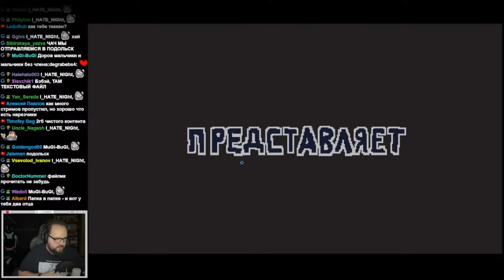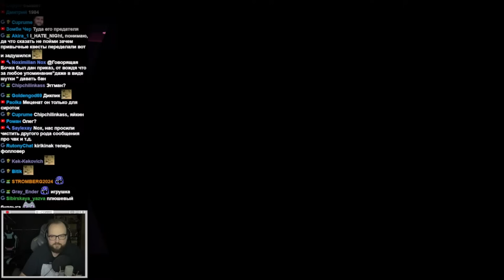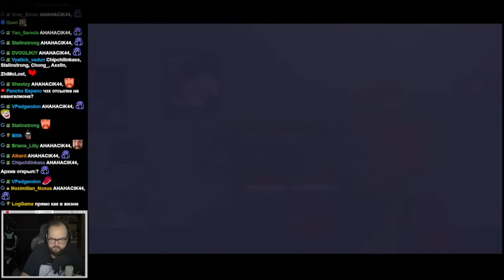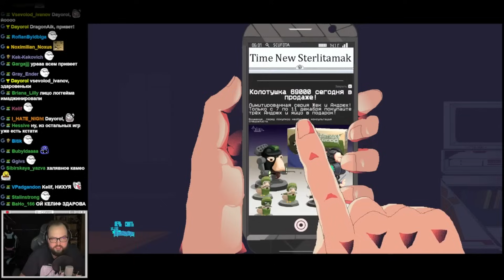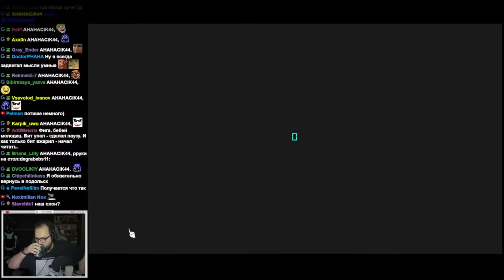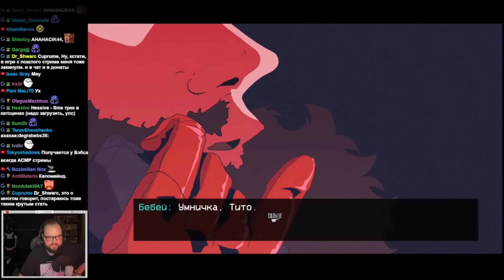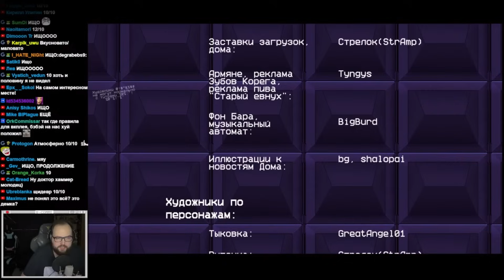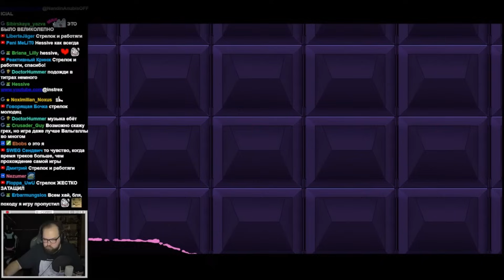Бэбэй ЖЁСТКО играет в П0Д01ЬСК (VA-11 Hall-A НА МАКСИМАЛКАХ)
Авторы идеи: GreatAngel0, Вано, NeverFadeAway, Стрелок(StrAmp), Santanist, Bravo.

Cценарий: GreatAngel01, NeverFadeAway, Вано, Zelafru, WilliamKee, EnderMagic.

Геймдизайн: GreatAngel01, Zelafru, Santanist.

Программирование: Zelafru, Santanist.

Zelafru

Тестеры: Endermagic, Bravo, ebobs, Антиматерия.
Особая благодарность: slavchik, Bardak, илья, deadbycringe, tito_WWN.

В этой нарезке Бэбэй играет в П0Д01ЬСК, это как VA-11 Hall-A, только лучше

Если вы были причастны к разработке и я вас не указал в описании, указал неправильно или вас не надо было указывать, напишите об этом в комментариях, я всё исправлю